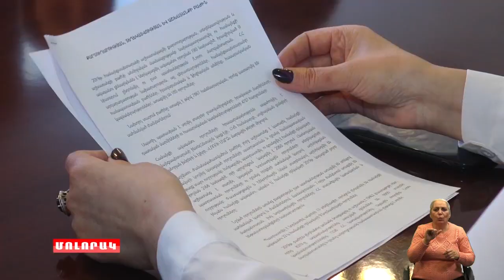Մոլորակ լրատվական գլխավոր թողարկում 13 02 20